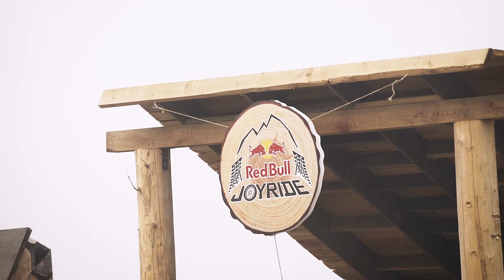Here's All the Action from the Crankworx 2018 Red Bull Joyride Event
Between August 10th and the 19th, Crankworx 2018 took over Whistler for over a week of incredible mountain bike shows, contests, and general awesomeness.

The MIX is Canada's first all social video outlet featuring Toronto and Vancouver through stunning visual stories.

Have a story to tell? Get in touch today to be featured!